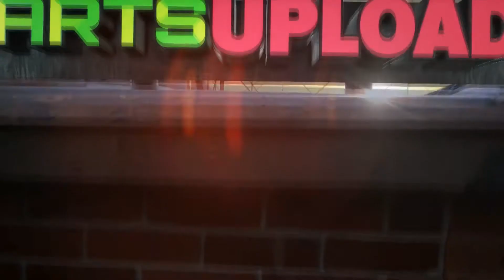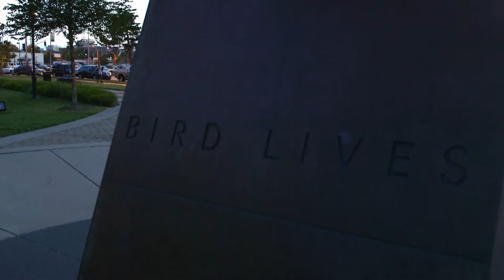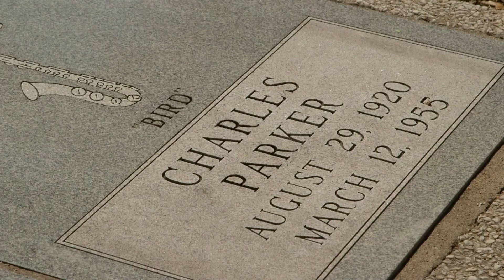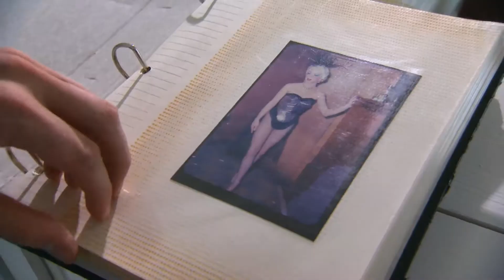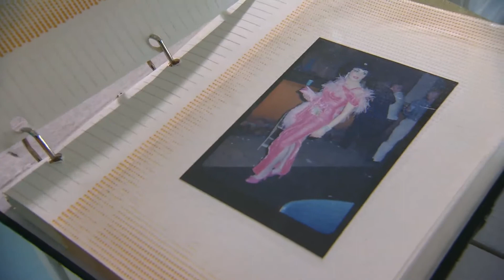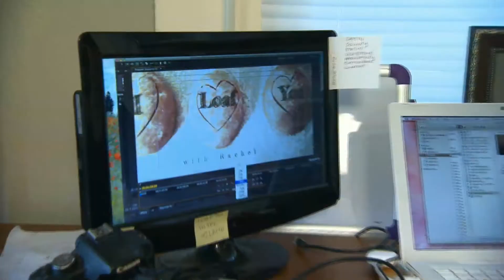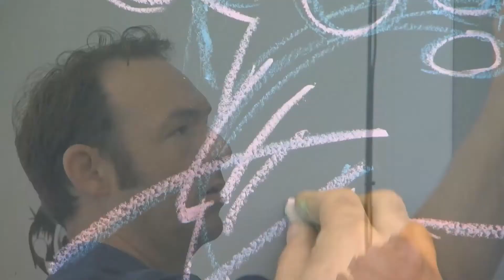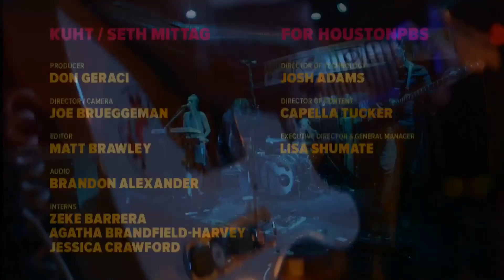Arts Upload: Season 1 | Episode 1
The first episode of Arts Upload features Bird’s Birthday Celebration – a new organization called Jazz Alive pays tribute to Charlie Parker; Bread KC – the crowdfunding entity that micro-granted the filmmakers of “We Are Superman” chooses this year’s winner from finalists that include a woman who wants to teach more kids to weld, a baking aficionado and historians of the local drag queen scene; And Poet Gustavo Adolfo Aybar performs his salute to Latino and African-American ball players, “Baseball’s Travelin’ Men.”